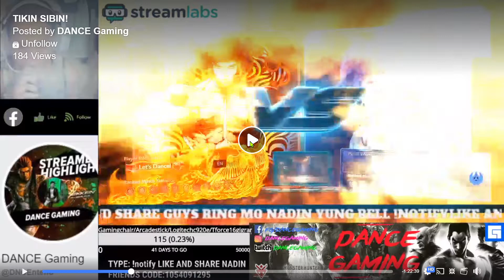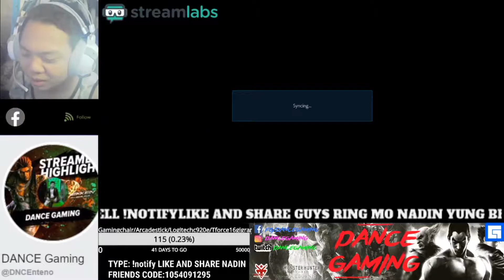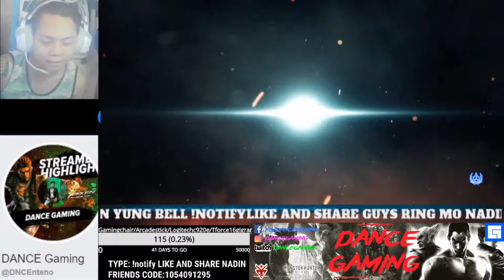DANCEgaming Dan Centeno x SKILLESSHACKDOG 1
SCREEN CAPTURED IN DANCE GAMING CHANNEL

Tekken 7 steam Philippines PLDT Server Player STRONGSTYLE TEKKEN 7
NCOVID19 ADORABLE HOME TEKKEN 7 STEAM GAME PLAYS with tukmol and skillesshackdog

Badjao Cool Palz CREST E SPORTS
X eREPTILE Regla Dysfunction